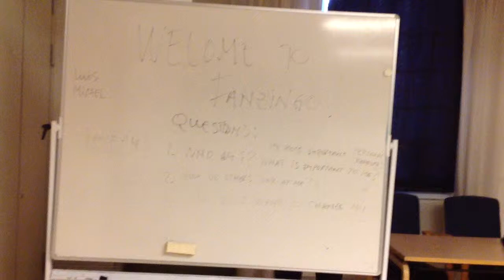Visit to Fanzingo Ukrainian film